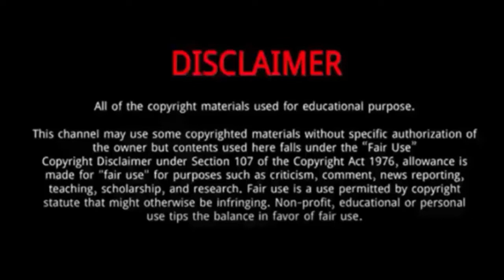Kimberley Bos | 5 Things Didn't Know About Kimberley Bos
Kimberley Bos (Beijing Olympics Bronze Medal Winner 2022)| 5 Things Didn't Know About Kimberley Bos

Kimberley Bos is a Dutch skeleton racer.
She was Born on October 7, 1993 in Ede, Netherlands.
Kimberley Bos earns the Bronze medal in Skeleton - women!
Her first Olympic medal and the Netherlands' first ever Olympic medal in skeleton! Beijing 2022 .
Her best finish on the World Cup was a bronze medal in 2017 at the Olympic test event in Pyeongchang, and she finished the 2016–17 season ranked 12th overall. In the 2018 European Championships, held in December, 2017 at Igls, Bos again finished fifth.